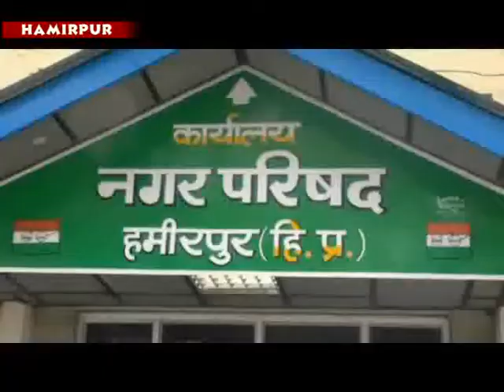HAMIRPUR MC GOTALA NEWS